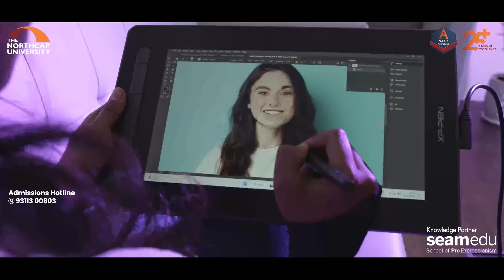Visual Communication Program Promo | NCU